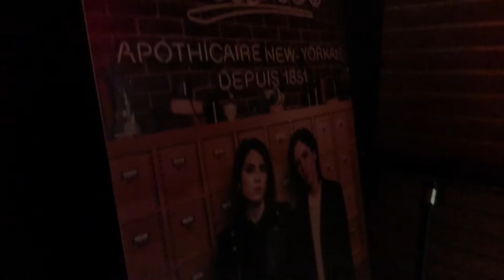PRIVATE TEGAN AND SARA CONCERT! | Brittany Marie Vlogs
Hey guys! In today's vlog, I go to a private Tegan and Sara concert with Kiehl's! It was so nice meeting Tegan and Sara! They were very funny and sweet people and their foundation does amazing things for the LGBTQ community! Huge shoutout to Kiehl's for supporting the Tegan and Sara Foundation too!

MUSIC
EpidemicSounds